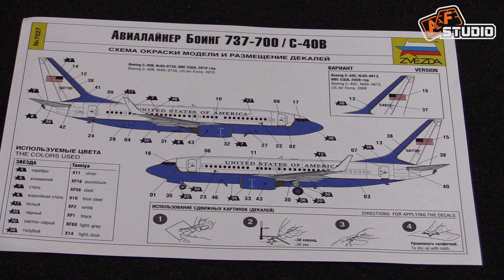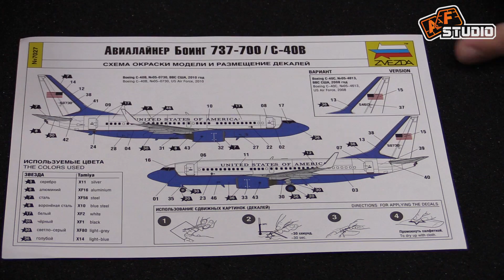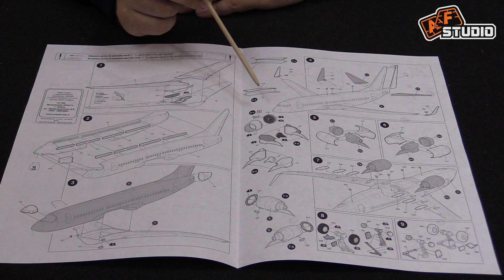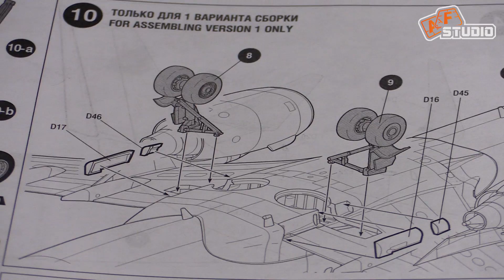Боинг 737-700 | Звезда | 1:144 + призы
5) Конкурс проводится с 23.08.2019 по 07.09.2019. Выпуск с розыгрышем выходит в 21:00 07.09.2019
Желаем вам удачи!